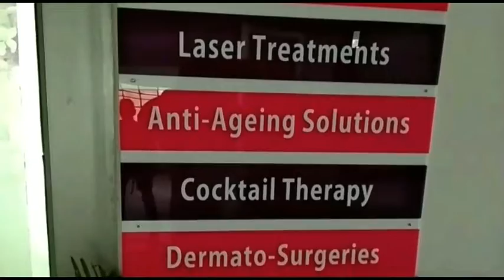गुगलाड़ा से चंडीगढ़ के लिए चलेगी बस, जवाली के विधायक ने दिखाई हरी झंडी। दिव्य हिमाचल वेब टीवी